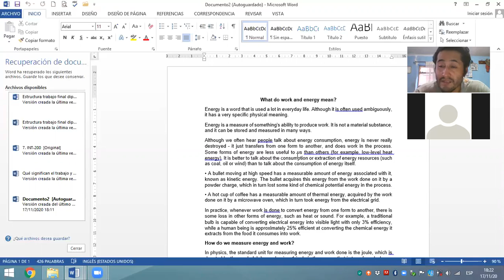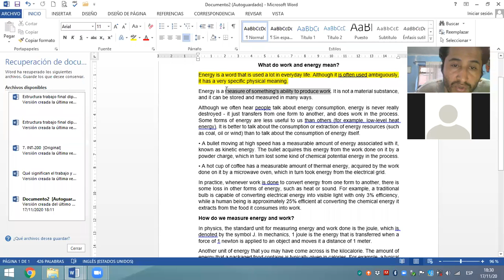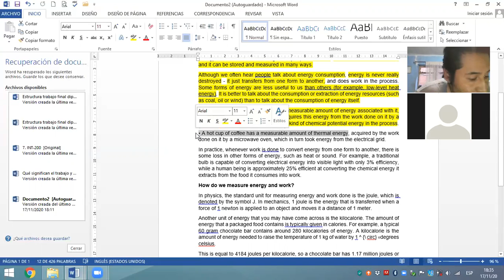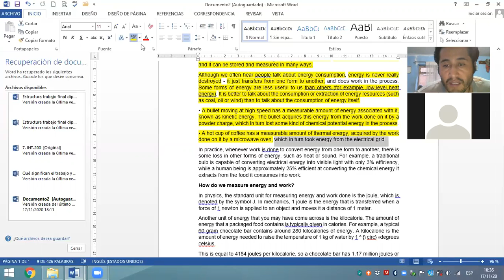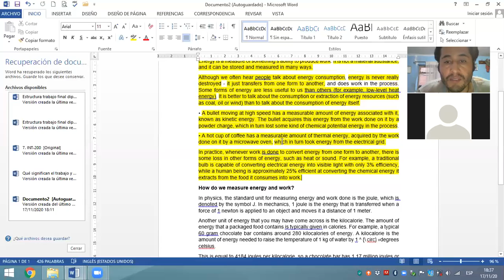Work and energy